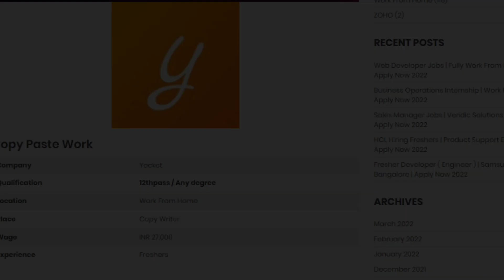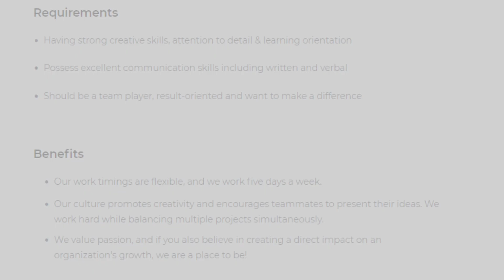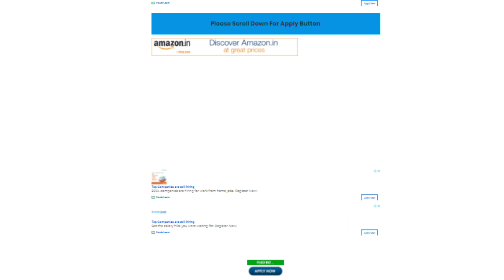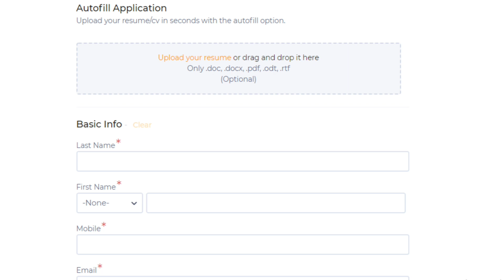💥Online Copy Paste Job Tamil | Without Investment | 😍சம்பளம் ரூ.27,000 - Work From Home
🔴Amazon Work From Home Jobs in Tamil | Online jobs at home | salary 28,500 Amazon Job Recruitment in 2022

Hi, this is Our JOB UPDATES channel,
    I show you how I earn money online and how you can make money by online jobs, digital marketing, part time jobs, YouTube, blogging, freelancing and work from home too.

Jobs updates Channel Provides Authentic Government & Private Jobs Details (IT/CORE,NON_IT/CORE).
Work From Home Jobs . Online Jobs .& Technology Videos